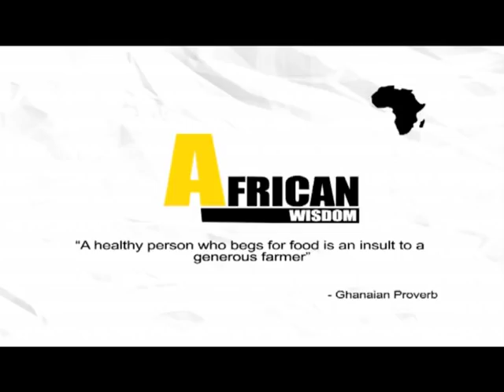Frankly Speaking, Gender Agenda: 26 August 2018